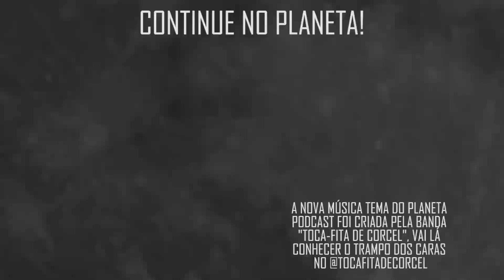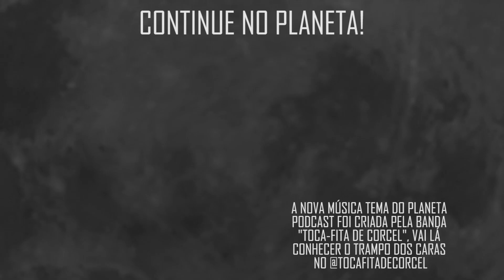"OS MEUS PERSONAGENS, BOLSOMINION NÃO ENTENDE" com Paulinho Serra | Planeta Podcast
O ator e comediante Paulinho Serra, veio ao Planeta Podcast relembrar momentos de sua carreira na MTV, Multishow, Deznecessários, nesse trecho nosso convidado fala sobre o que te faz ser um artista, e lembra do caso de Samantha Schmütz e Juliette Freire ex BBB.